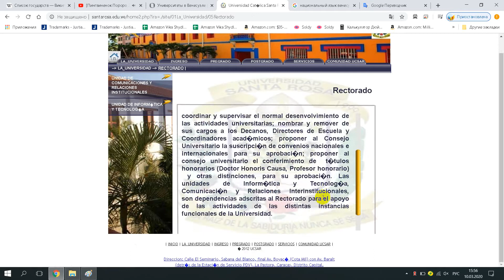Universidad Católica Santa Rosa